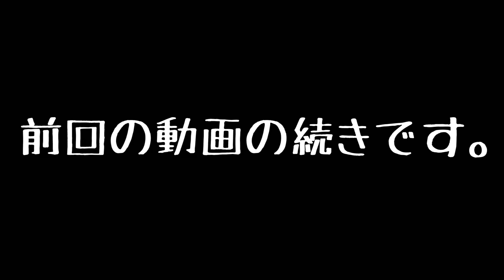先日、肉のマルハチで購入した肉の味は？自慢のバルコニー（？）で焼肉してみた😋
29日（肉の日）にマルハチで購入してきた肉で焼肉してみた。味は果たして…？🙀